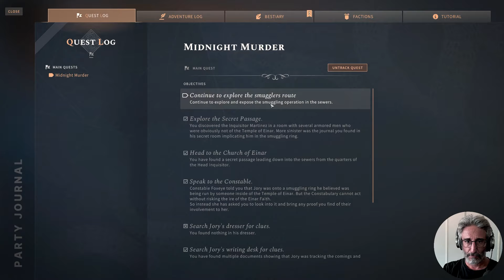Durup Dururken Zar Atmasından Belliydi | 03. Mabed-i Şer